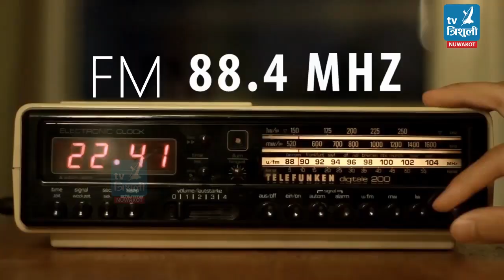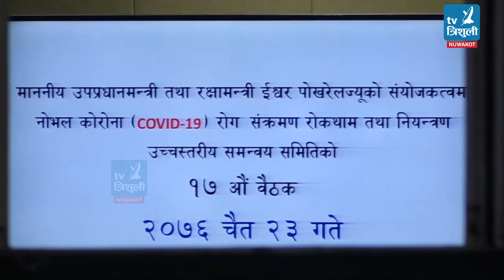Trishuli Samachar 2076/12/24 (त्रिशुली समाचार २०७६ चैत २४ गते)